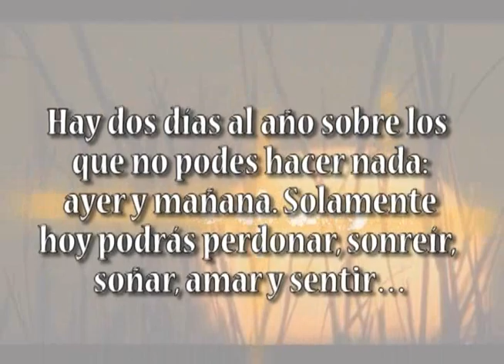CHEESECAKE DE FRESAS (JUEVES 23 MAY.13 VIVIANA EN TU COCINA)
"VIVIANA EN TU COCINA" PROGRAMA COCINA TRANSMITIDO LOS LUNES - MIERCOLES - VIERNES POR XPERTV 11:00 DE LA MAÑANA - 5:00 DE LA TARDE - 1:00 DE LA MADRUGADA POR CANAL 9 3:30 DE LA TARDE TARDE SABADOS - DOMINGOS 1:00 DE LA TARDE POR TELERED 2:00 DE LA TARDE COSTA RICA